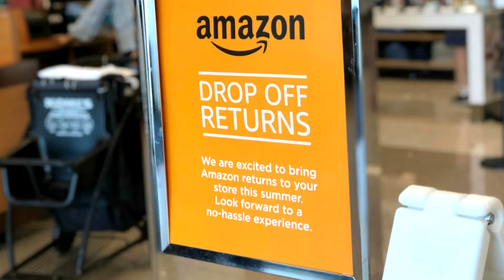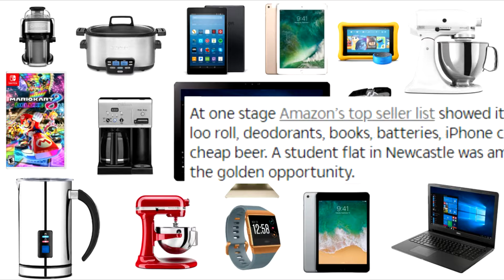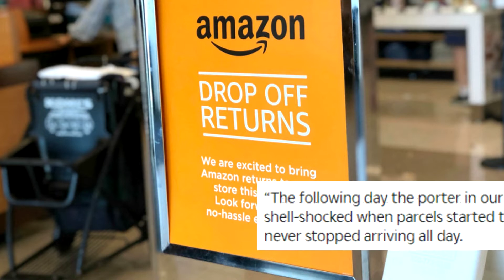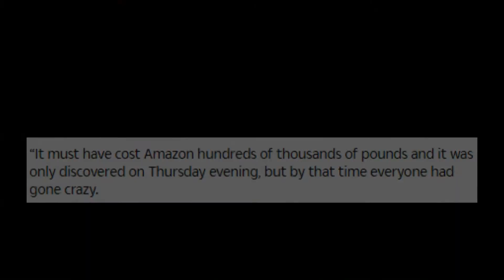Students Steal From Amazon About 1.000.000 $